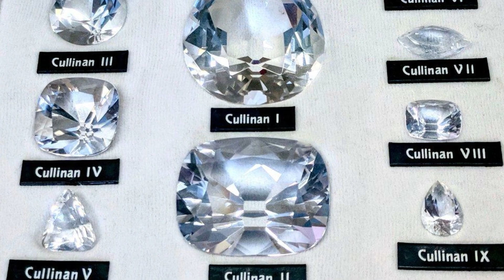The Largest diamond in the world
the largest diamonds in the world were formed 3 billion years ago under the earth's crust. The pressure and heat caused carbon atoms to crystallize and form the diamonds we know today. Only 20% of mined diamonds are good enough to sell, taking into account clarity, color, and shape. Most diamonds found in mines are about 10 carats, and that's before cutting and polishing so that they're ready to slip onto your finger. So as you can see, diamonds are extremely hard to come by and become more and more valuable the bigger they get. But what is the largest rough diamond in the world Where was it found? How big is it? How much does it cost? And where is it today?
The largest diamond ever mined is known as the Cullinan diamond and weighed 3106.75 carats or 621.35 grams. Its dimensions, when originally found, were 10.1 x 6.35 x 5.9 cm. It is estimated that it was formed 255-410 miles underneath the earth's surface and surfaced to only 18 feet 1.18 billion years ago. It was three times what was previously known as the largest diamond, the Excelsior Diamond, which was found in 1893 and weighed in at 995 carats. The Excelsior Diamond is now the fourth largest rough cut diamond ever mined.

The most amazing top 10 s and mind blowing facts. The world has many fascinating and mysterious things that have happened in the past, present and future. Be amazed by Big brain Factory, as we make your brain bigger, It's big brain time. Live on the Brightside of life, and absorb the world through our delicately designed videos. Our video warehouse is full of information for your mind.